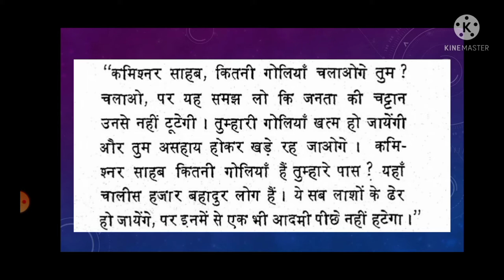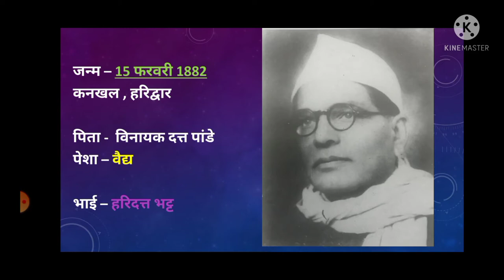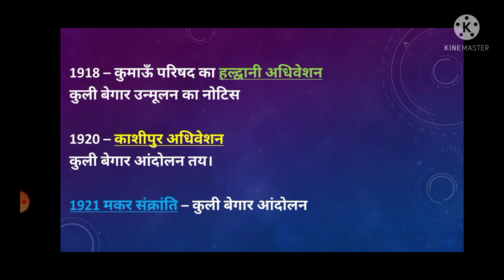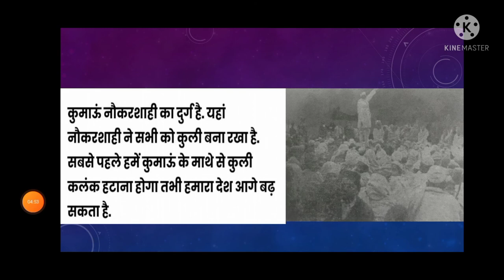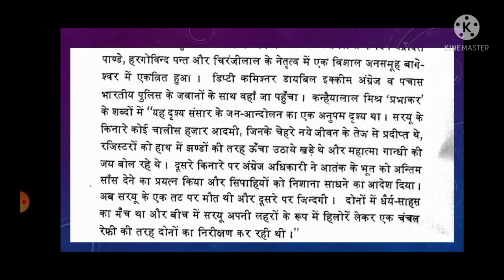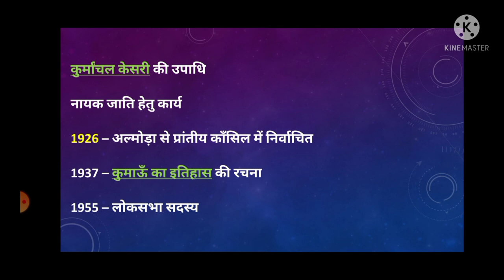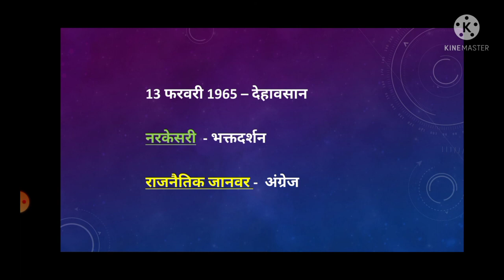कुर्मांचल केसरी बद्रीदत्त पांडे | badridutt pande | uk ka itihas | bdridath pande | history of uk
कुर्मांचल केसरी बदरीदत्त पांडे
उत्तराखंड के प्रमुख स्वंतत्रता सैनानी
डॉ धर्मपाल सिंह मनराल